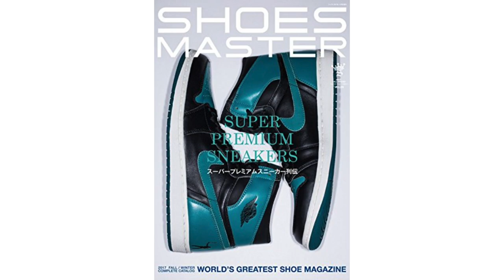AIR JORDAN 3 BLACK CEMENT DETAILS, JORDAN 7 EMERALD RISE 2018, THE FUTURE OF JORDAN BRAND? AND MORE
Sneaker News: New info for the Air Jordan 3 Black Cement 2018. The Air Jordan 7 Emerald Rise will release during 2018. First look at the Air Jordan 1 Ichiro Sample. The Jordan Generation Black Chrome is available now. Coming soon is a new Multicolor Nike Air VaporMax and the Nike Air VaporMax Grey Navy. Release date for the Nike Kyrie 3 University Red. The Nike Air Max 97 Atlantic Blue is starting to release. First look at the adidas Harden Vol. 2. Converse Chuck Taylors are releasing representing 30 NBA teams made of NBA Jerseys. Big Baller Brand releases the Lonzo Ball ZO2 Prime Remix. Big Baller Brand has been accused of stealing a logo thats used on the Melo Ball 1, LaMelo Ball’s first signature shoe.